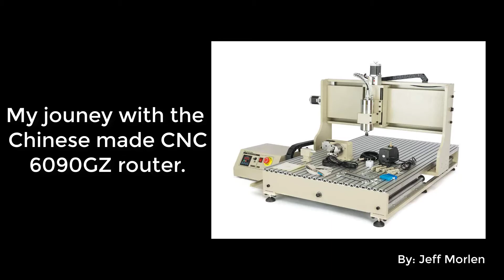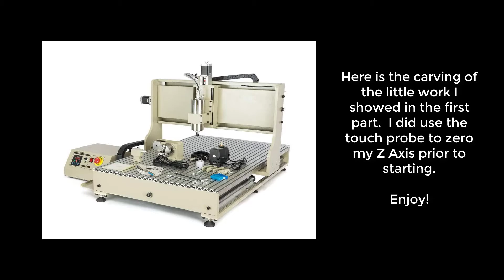My 6090GZ and Mach3 Z Axis Zeroing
I'm going to show you my Z Axis zeroing in Mach3

Here is a link to the script I run, in Mach3, for auto Z Axis zeroing -